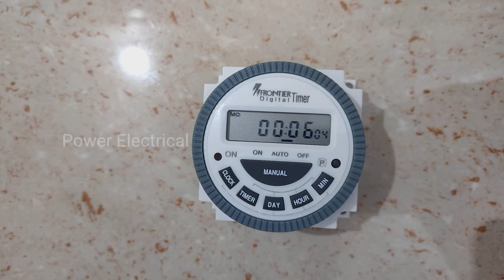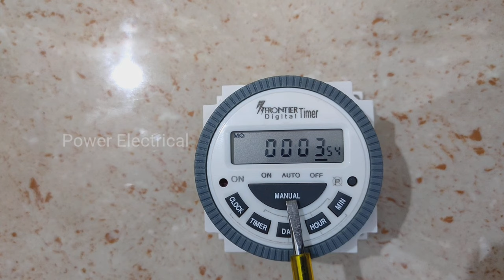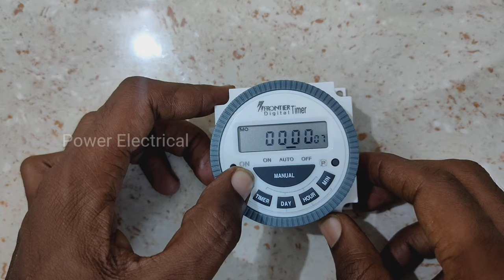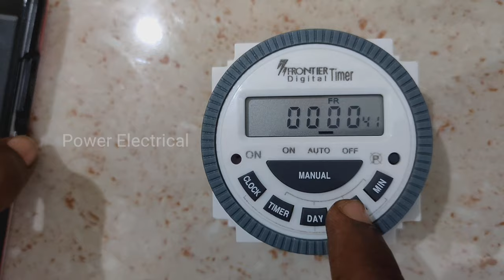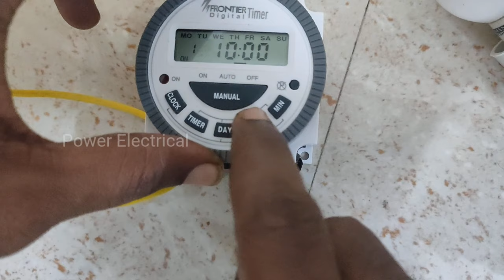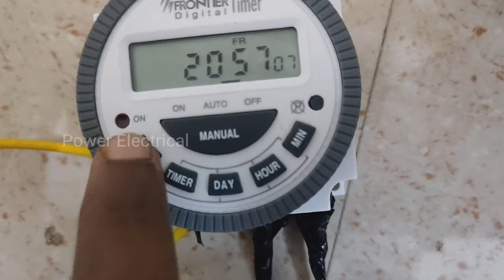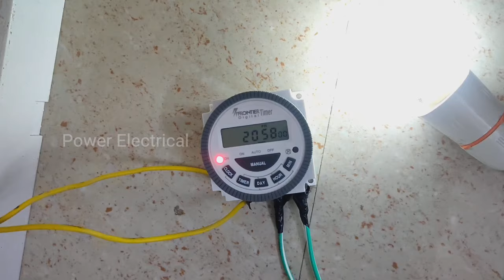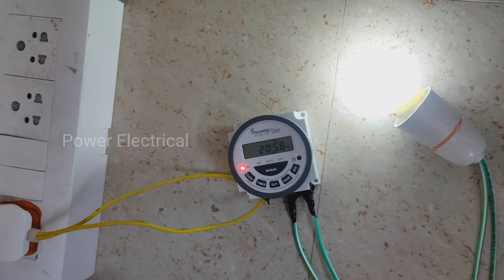digital timer switch connection in Tamil | timer controller setting in Tamil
This video is about how to connect the digital timer connection in Tamil. Mostly timer is used for interval loads of some time duration. That is incubator, street lights, company, etc. This is reduceing the real manpower work.

All type of Electrical videos are available in this channel.